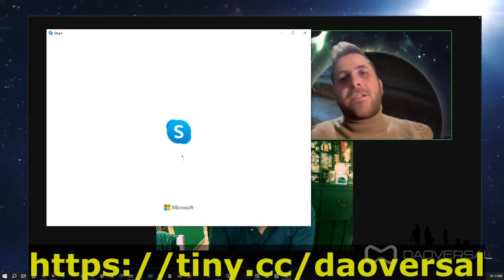2023 11 29 Daoversal Maury Daniel Fabrizio - DaoVersal People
Daoversal con Maury - Fabrizio - Daniel del 29Novembre 2023